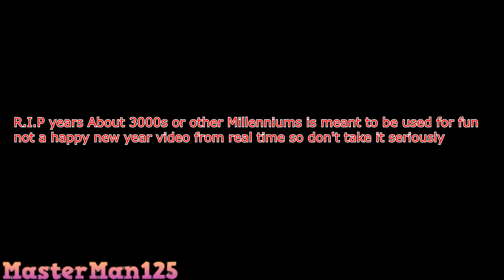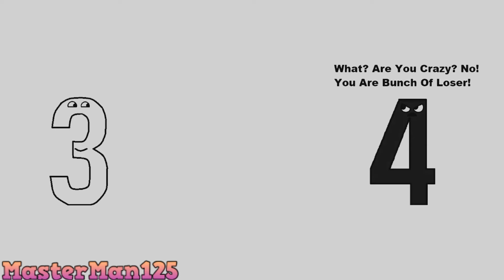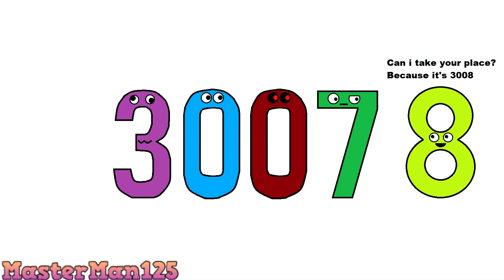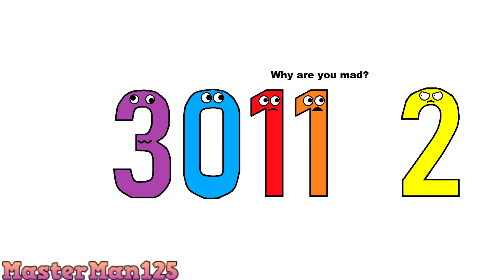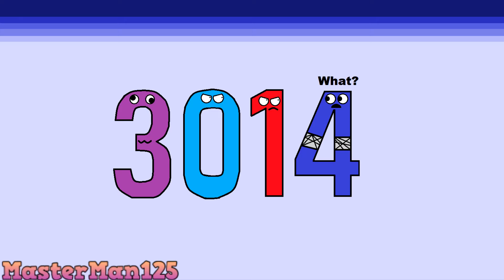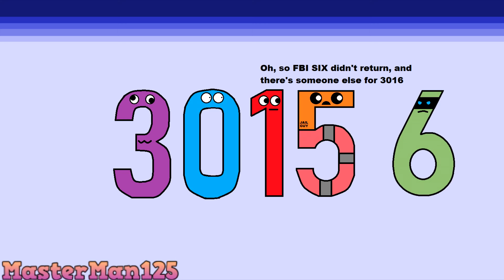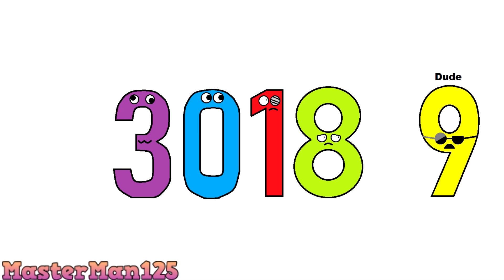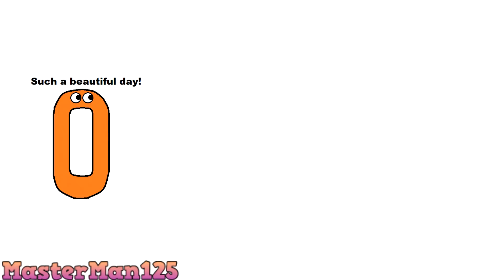The 3000s Series Remake - THE MOVIE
R.I.P years About 3000s or other Millenniums is meant to be used for fun not a happy new year video from real time so don't take it seriously.

The Full Compilation Of 3000s From 2999 To 3019, But with remake version!

Original RIP YEARS Series Inspired By @rutyluty8158